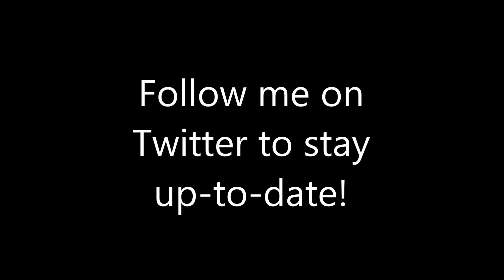Spring Break and Good Friday VLOG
Well It's been some time since the last time I've posted a video. I am truly sorry about not posting! My house and has been a huge mess and school has been taking a lot of time. weekly videos start today!